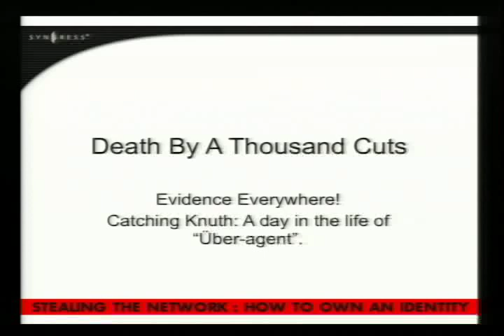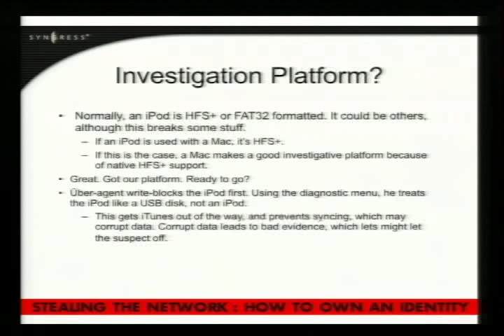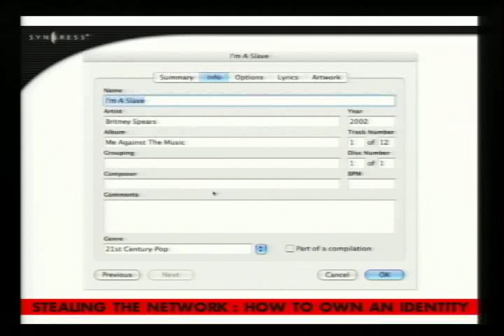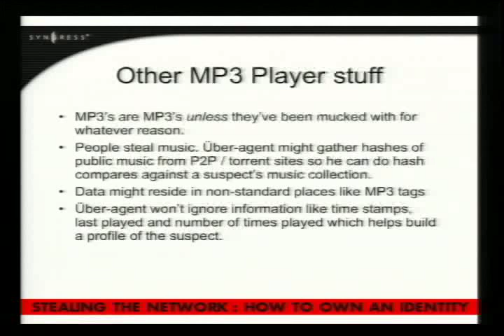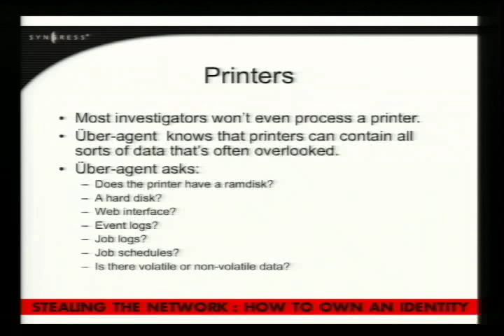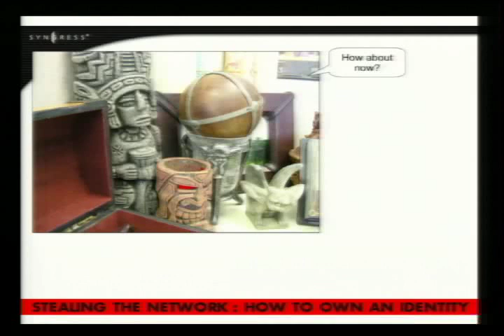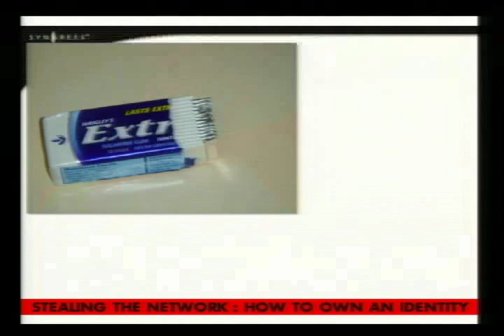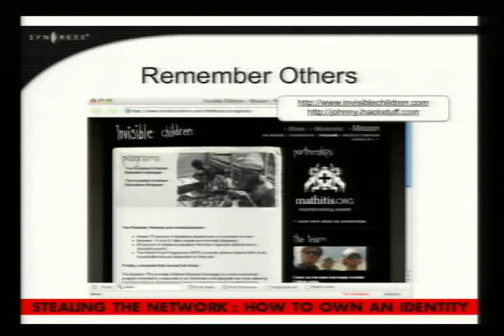Defcon14-V18-Johnny_Long-Death_by_1000_cuts.mp4